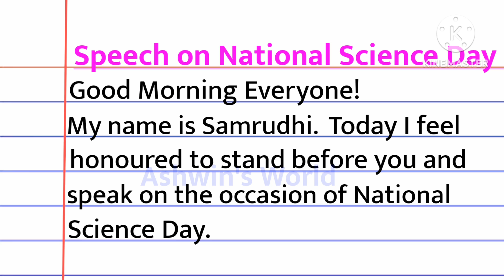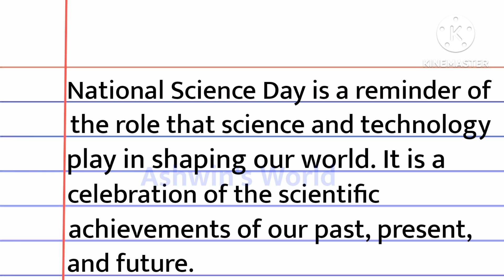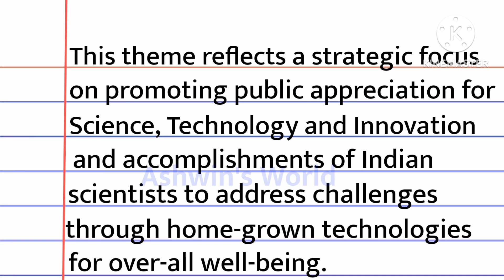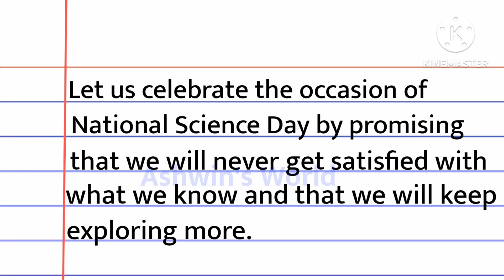science day speech in english // national science day speech 2024 // science day theme 2024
10 Lines essay on c.v raman || about c.v raman in English
c.v raman essay in english
cv raman essay writing
about c.v. raman in english 10 points
10 lines on cv raman in english
about c.v raman in english
about cv raman
c v raman information in english
c v raman speech in english
cv raman biography in english
cv raman essay
cv raman essay in english
essay on c.v raman
c.v raman biography
biography of c.v raman
who is c.v raman